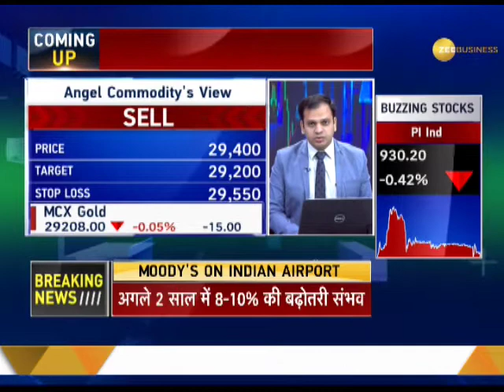Commodities Live: Gold, silver trading in red mark @ November 30, 2017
This segment of Zee Business brings to you information on Gold and silver prices. Watch this video for more information.